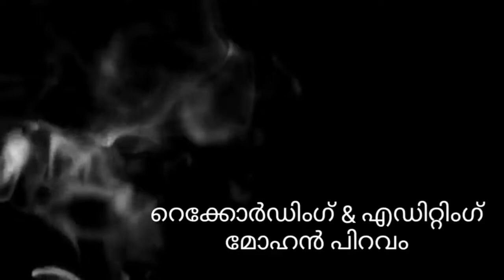Yathra ( യാത്ര ) കവിത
രചന: അനിൽ കാക്കൂർ
സംഗീതം, ശബ്ദം: ശ്രീജു RLV